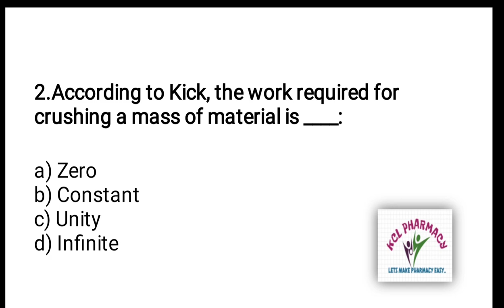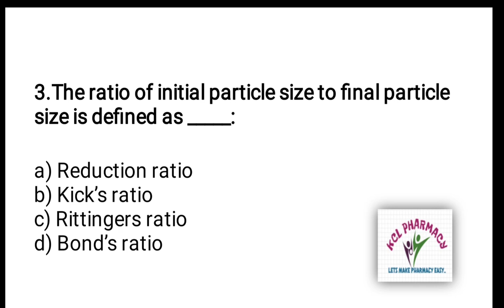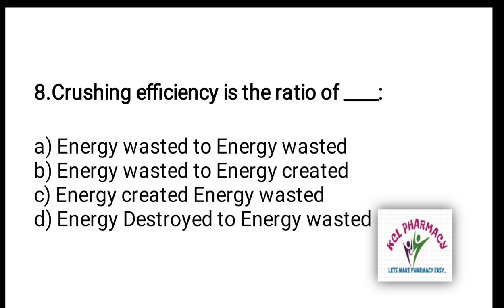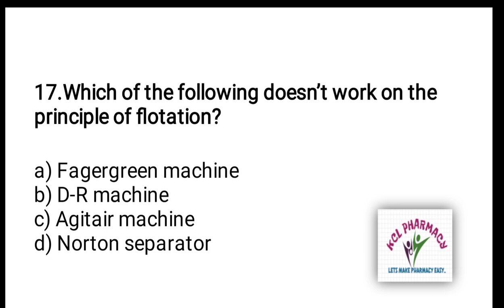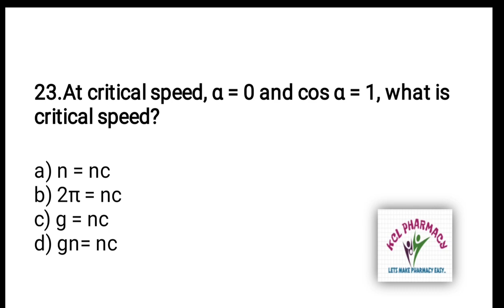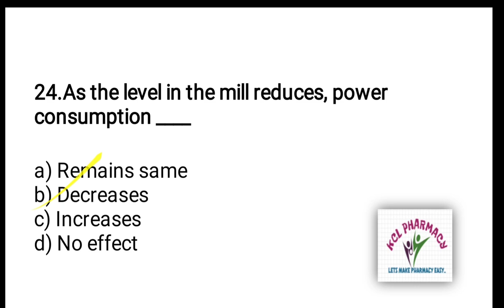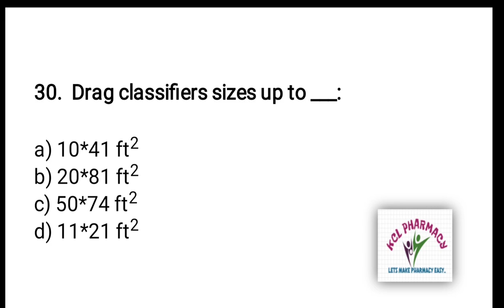MCQ on Size reduction | Part-2 | Pharmaceutics-I | Unit-1 4th Sem | Solve With Anurag Jaiswal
How can you send your MCQ^s and earn Money Number =